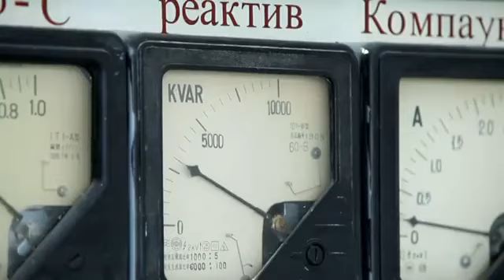Power Electronics APO champion 2015, Mr Natska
Mongolian product